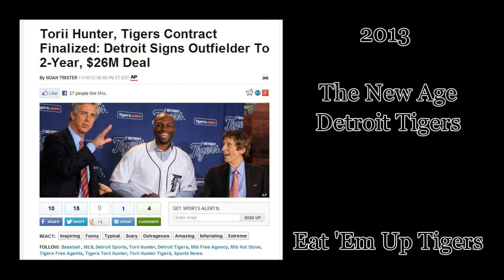2013 Detroit Tigers Pump-Up Video